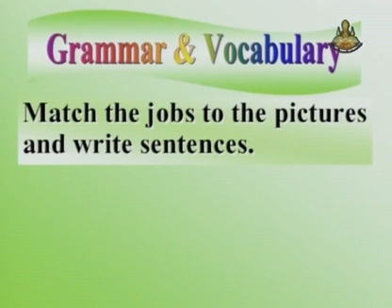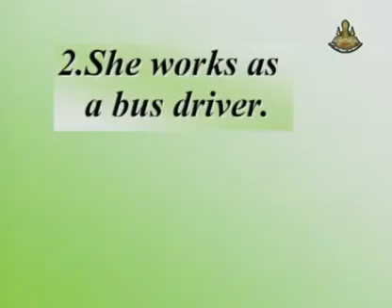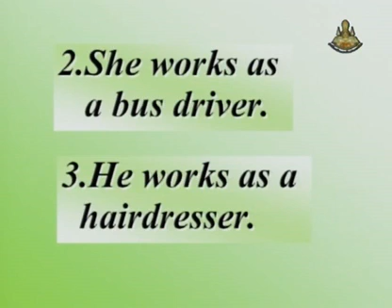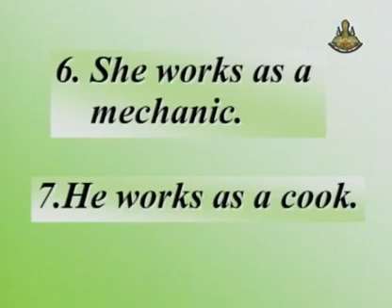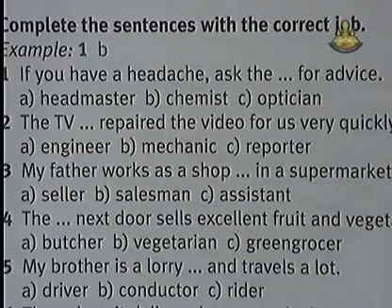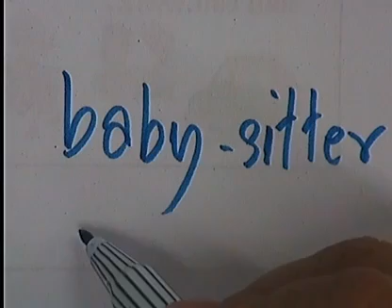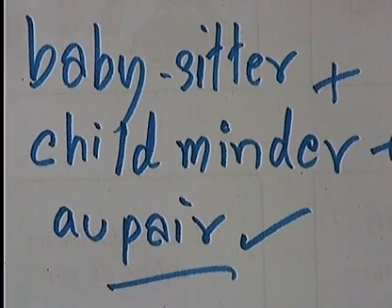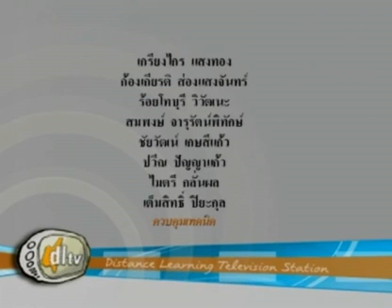029 51enM6 009Ch englishm 6 อังกฤษม 6